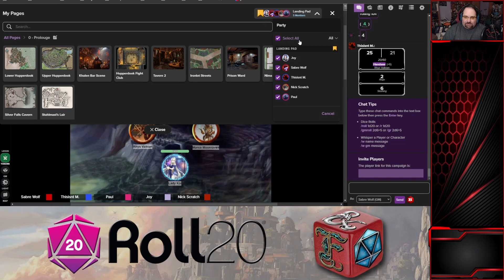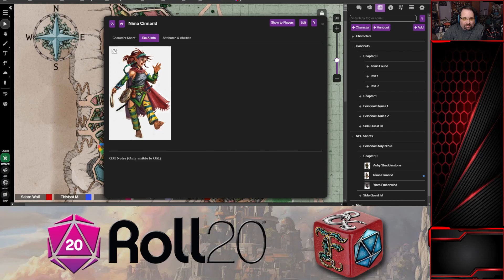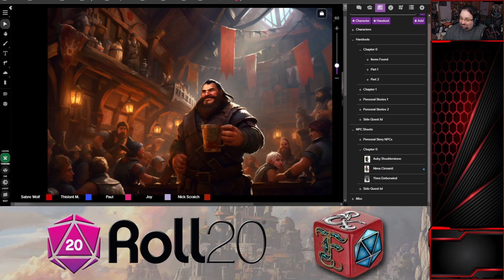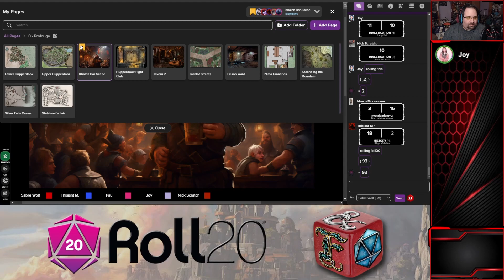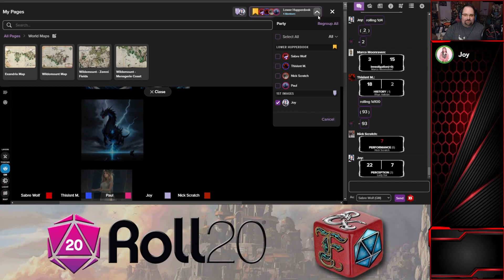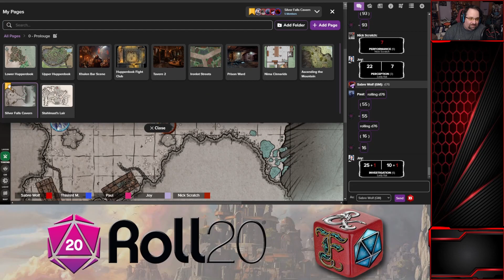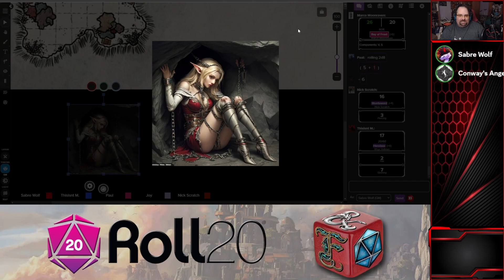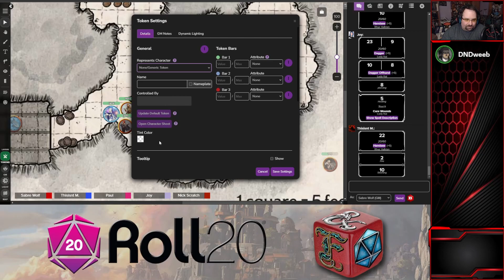Friday Night Dice: C4E3 - Stahlmast's Lair Part 1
The Friday Night Dice crew finds out the true identity of the kidnapper and the reason for the explosion of the jail.  They now vent deep into their lair to flush them out of Hupperdook.

-- I stream on Twitch!
-- Help Sabre help kids in medical need!  Visit his Extra Life page to donate to the Connecticut Children's Hospital!